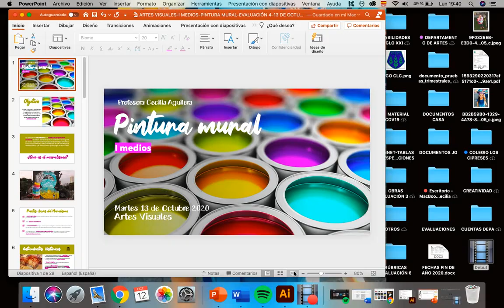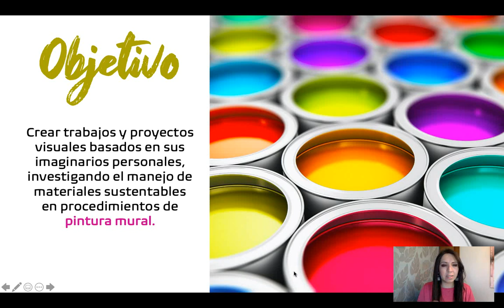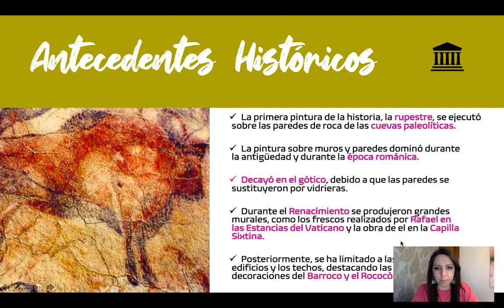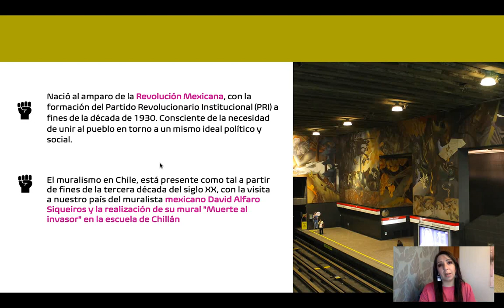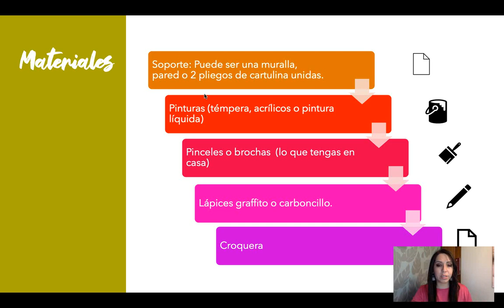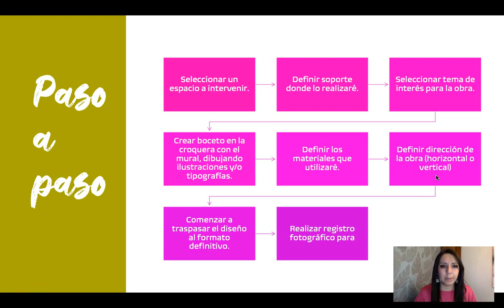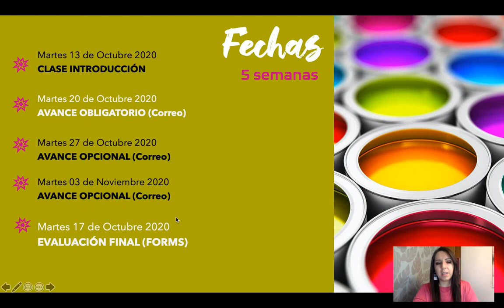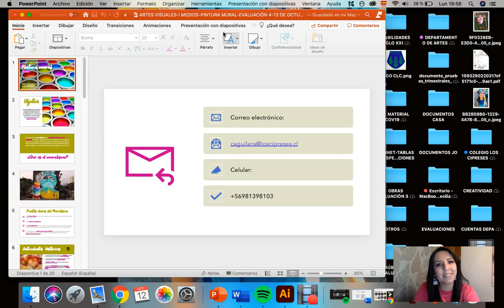ARTES VISUALES-I MEDIOS-PINTURA MURAL-13 DE OCTUBRE 2020